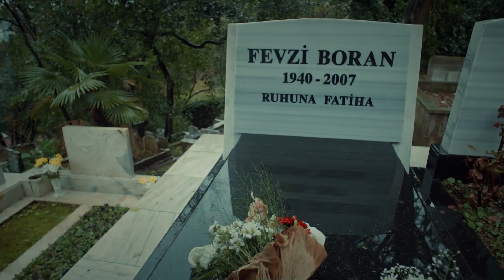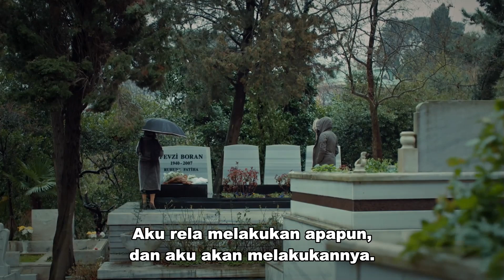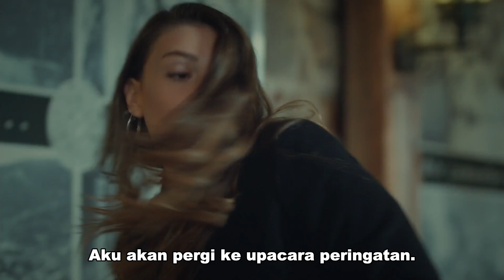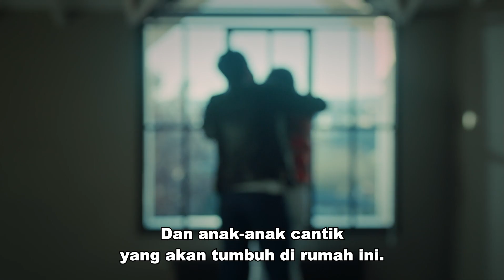Pengantin Istanbul - Episode 16 | Bahasa Indonesia Subtitled | Istanbullu Gelin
İstanbullu Gelin | Pengantin Istanbul Episode 16

Dalam serial Istanbullu Gelin (Pengantin Istanbul), Anda akan menjelajahi kisah cinta sejati antara Faruk dan Sureyya yang harus melewati ujian dari ibu mertua yang kuat, saudara ipar yang licik, dan perbedaan akibat konflik di kota besar.

Akankah Esma akhirnya mengakui Sureyya sebagai menantunya? Akankah Sureyya berhasil beradaptasi dengan kehidupan barunya di kota yang lebih kecil? Bagaimana pengantin wanita dari Istanbul ini akan mengubah kehidupan keluarga Boran? Akankah Faruk terus mencintai Sureyya dan menghadapi semua masalah di pernikahan mereka?

Production : O3 Medya
Producer : Onur Güvenatam
Director: Zeynep Günay Tan
Scenario: Deniz Akçay Katıksız – Armağan Gülşahin

Cast:

Ozcan Deniz - Faruk Boran
Asli Enver - Sureyya
Ipek Bilgin - Esma
Salih Bademci - Fikret
Dilara Aksuyek - Ipek
Firat Tanis - Adem
Ozge Borak - Begum
Guven Murat Akpinar - Osman
Berkay Hardal - Murat
Nergis Corakci - Kiymet
Hakan Altiner - Sahap
Neslihan Yeldan - Senem
Pelinsu Pir - Nurgul
Hayal Koseoglu - Zeynep
Semra Dincer - Reyhan
Fatih Koyunoglu - Akif
Ahmet Sabri Ozmener - Mustafa
Eren Balkan - Gulistan
Muharrem Turkseven - Nazif
Nilay Erdonmez - Asiye
Hira Koyuncuoglu - Bade